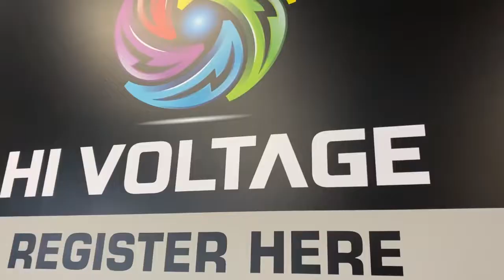GO KARTING EVENT || AASDN